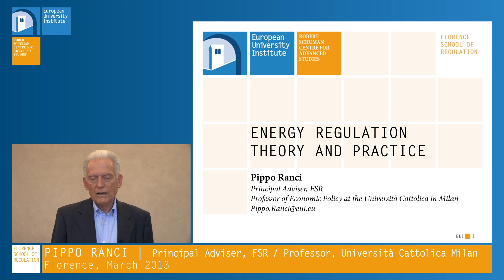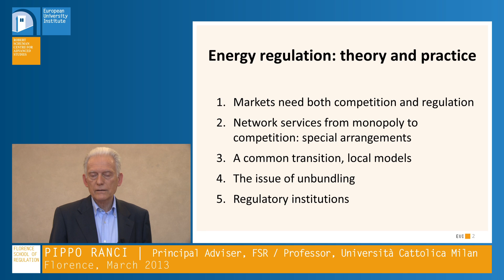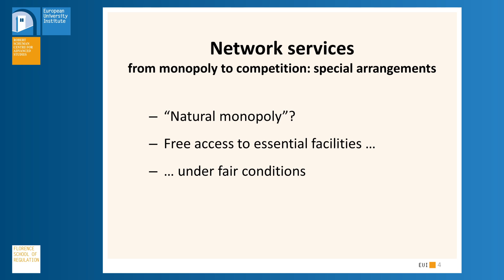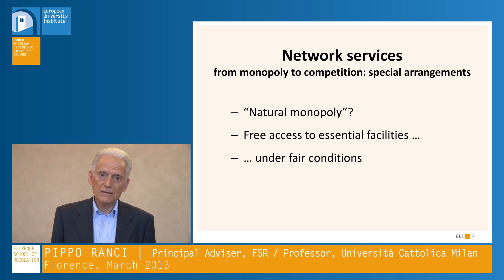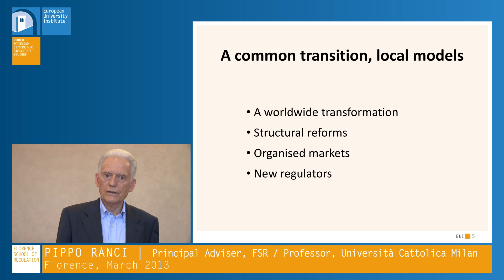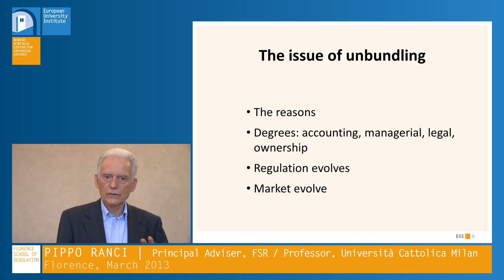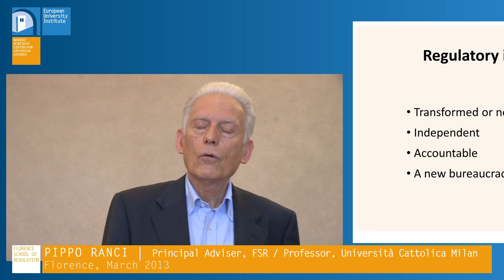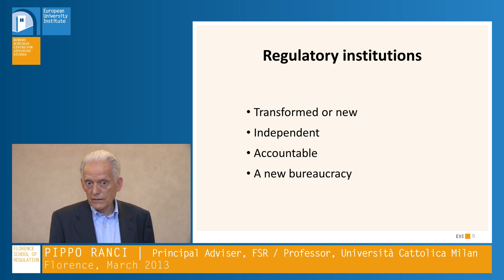Pippo Ranci | Energy Regulation Theory and Practice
Florence School of Regulation Video Lecture, April 2013

Pippo Ranci (Principal Adviser at FSR and Professor at Catholic University Milan) speaks about energy regulation in theory and practice.

Quick Overview
This lecture touches upon the following topics:

Competition and regulation in markets, from monopoly to competition, structural reform of existing companies, unbundling, (transformation or set-up) of regulatory institutions.

***To properly view this lecture please make sure to modify the quality on the lower right corner to at least 720p***